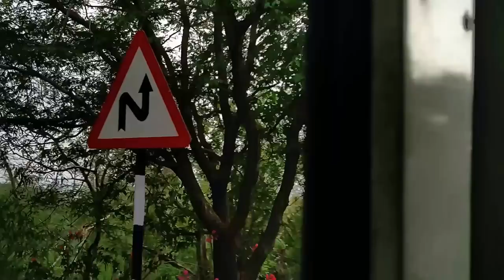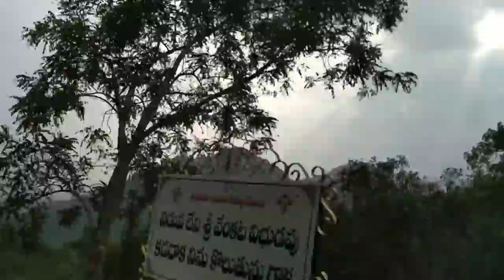Tirupati to Tirumala on road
Tirupati to Tirumala on road by APSRTC bus